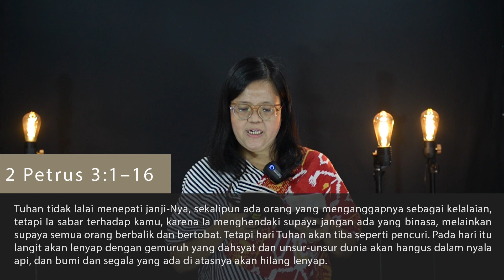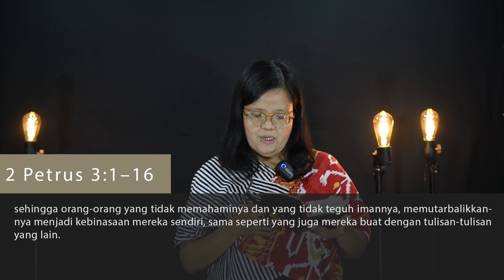Spiritual Life#1039 - Hari Tuhan